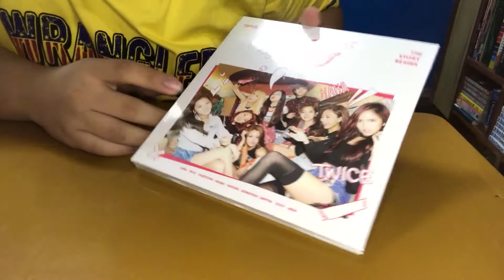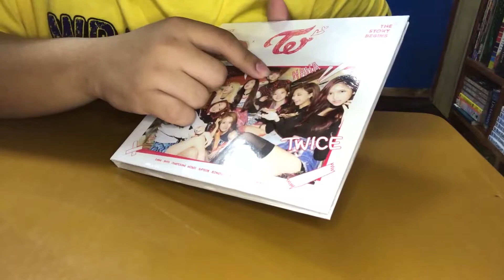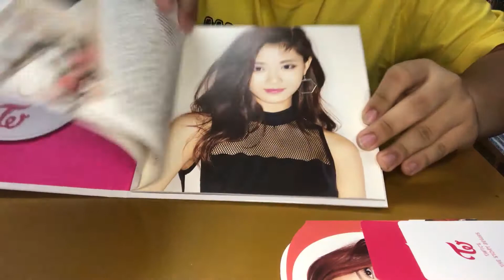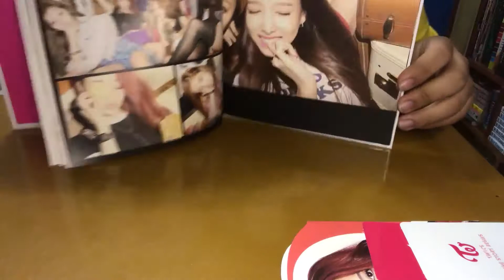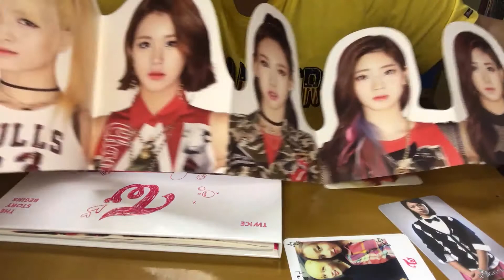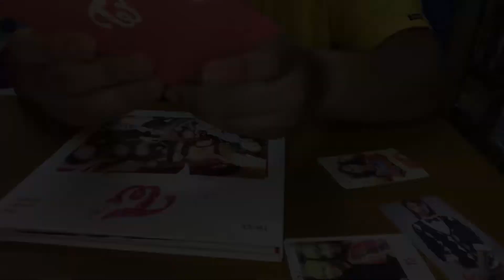TWICE 트와이스 | 1st Mini Album | The Story Begins Unboxing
Hey guys this is my twice unboxing of their 1st mini album which is The Story Begins Hope You Like it

Camera: Samsung S5, NIKON D90, Iphone 7
Editor: Adobe Premiere CS6

Hey guys this is KingReiann a content creator and a filipino,
I'm a gamer, otaku, musician, dancer, and singer.
Hope you guys support me in this journey of being a YouTuber.